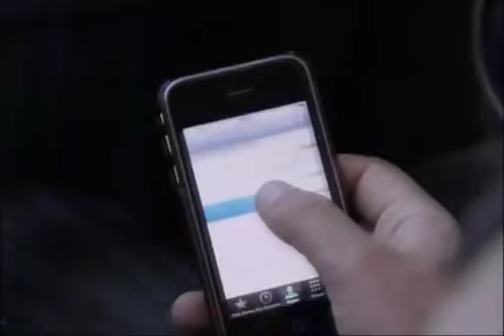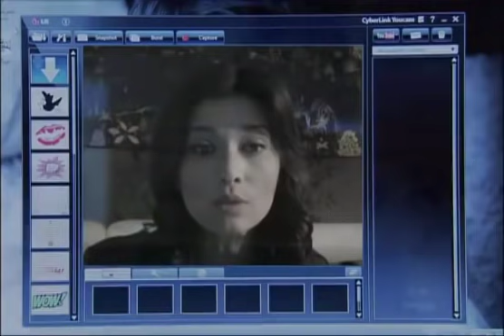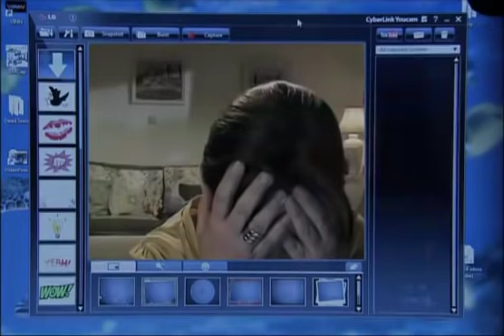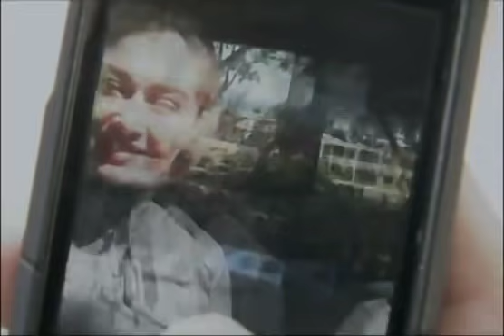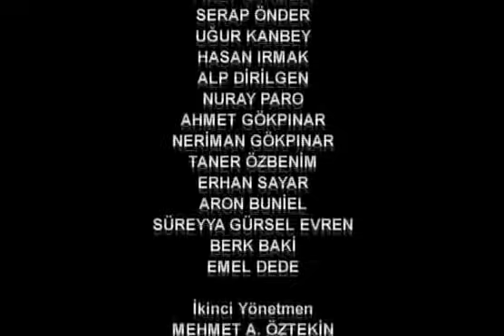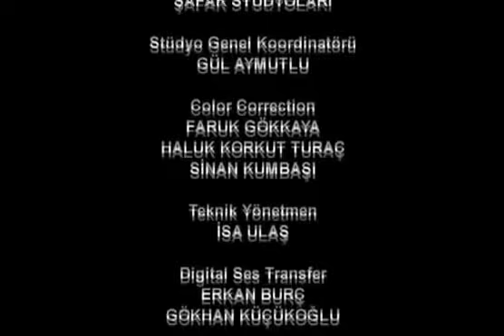El Amor y Castigo | Capítulo 36